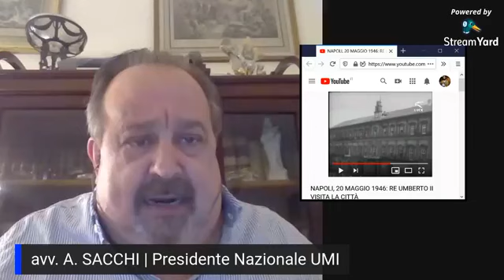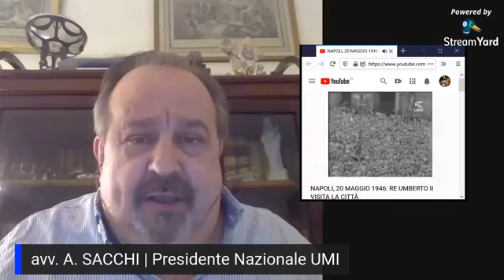Teleconferenza 2 giugno 2020